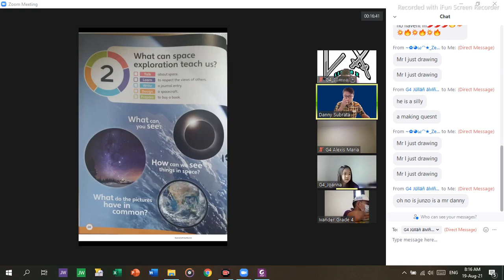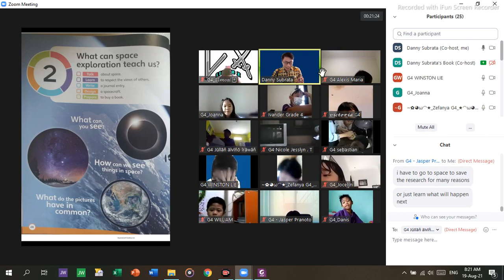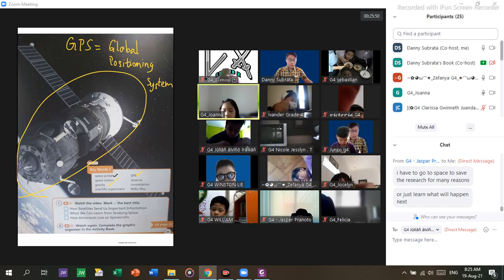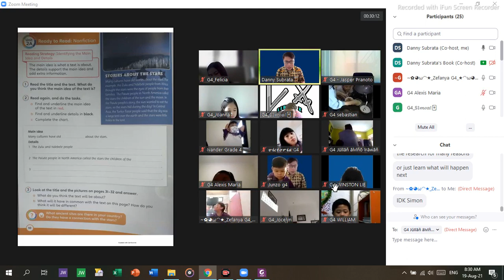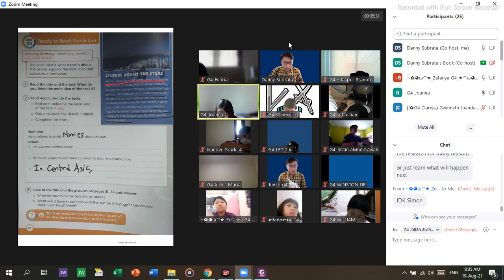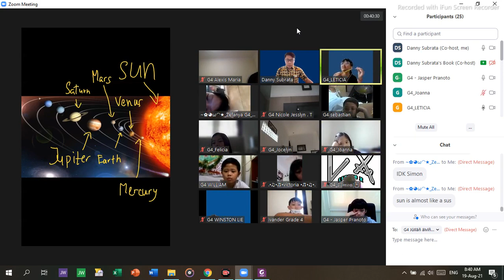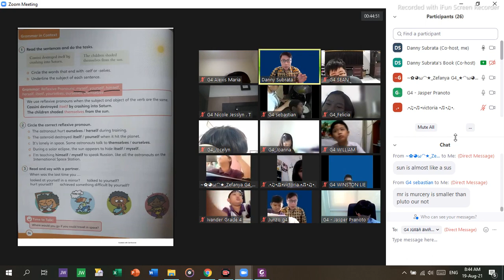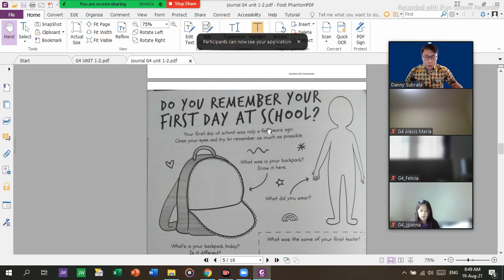G4 ENGLISH S1/2021 - UNIT 2 SPACE_REFLEXIVE PRONOUNS